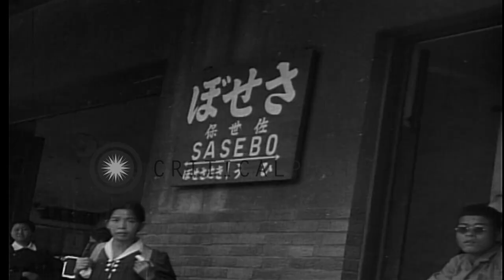Soldiers of United States 32nd Division board train at Sasebo railroad station in...HD Stock Footage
Soldiers of United States 32nd Division board train at Sasebo railroad station in Japan.

Soldiers of United States 32nd Division board train at Sasebo railroad station. Soldiers taking their bags on shoulders. Soldiers going to station. A soldier with a dog. The soldiers are putting their baggage into train. A board reads 'Sasebo'. Location: Sasebo Japan. Date: October 17, 1945.

57,000+ broadcast-quality historic clips for immediate download.